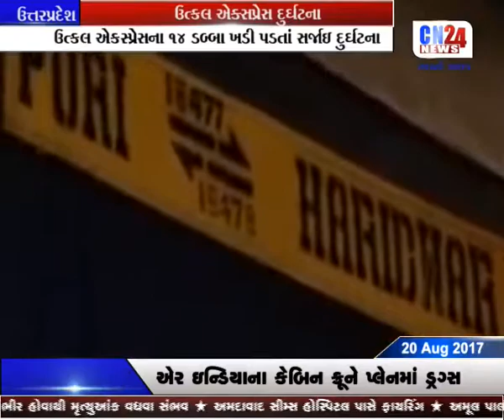2-UTTARPRADESH-UTKAL EXPRESS DURGHATNA-12PM-20-08-2017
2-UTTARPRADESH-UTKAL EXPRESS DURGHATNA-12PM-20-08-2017